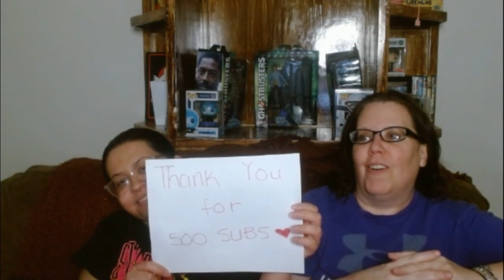Romancing the Stone (1984) **Movie Reaction**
We love us an action movie with sprinklings of comedy and this had both! Enjoy!
Important Time Stamps:
Intro: 0:00
Watch with us: 4:19
Final Thoughts: 24:18

If you want to be friends outside of Youtube or would like to keep in the loop on updates: INSTAGRAM@fjeresomereactions